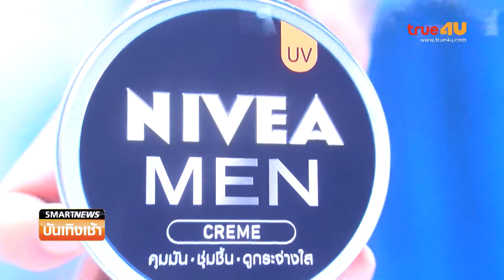Smart News บันเทิง : “นีเวีย เมน” ฉลองความยิ่งใหญ่ประกาศพันธมิตร กับ สโมสร “เรอัล มาดริด”